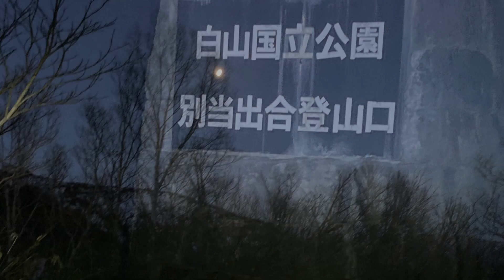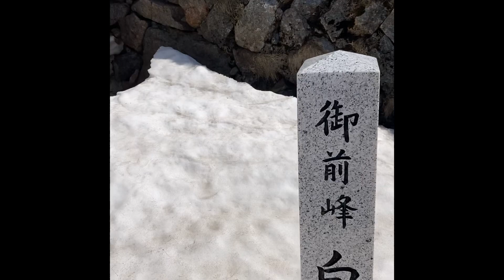残雪の白山でスキーを楽しんだよ⛷️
雪が少ない今年の白山でスキー⛷️真夜中２時市ノ瀬スタート、９時御前峰着⛰️雲一つない青空と絶景に感動でした🥹下りは、ザラメ雪斜面を別山見ながら南竜経由で甚之助まで。覗より下は全くの夏道。もうスキーも終了かなぁ。充実した1日をありがとうございました😊